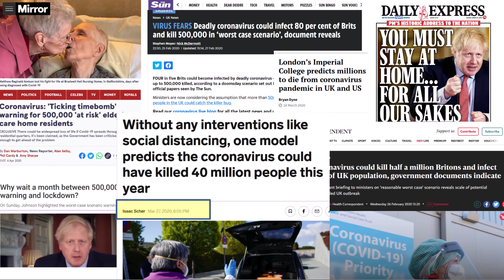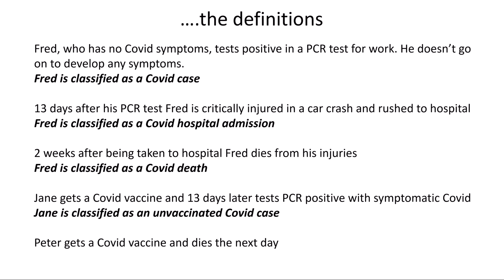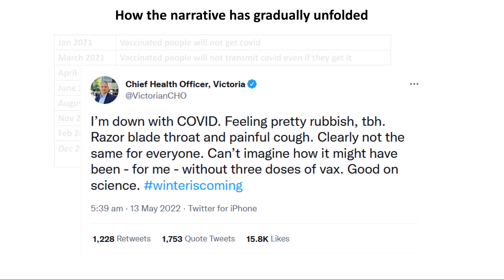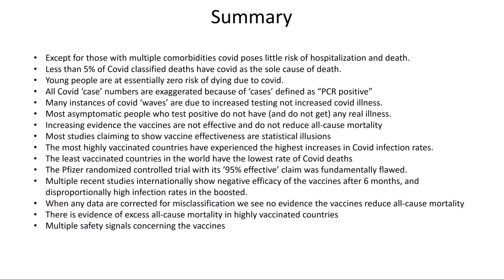How flawed statistics have manipulated the Covid narrative (Trailer)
3-minute trailer from Presentation to UK Doctors For Patients 14 September 2022.